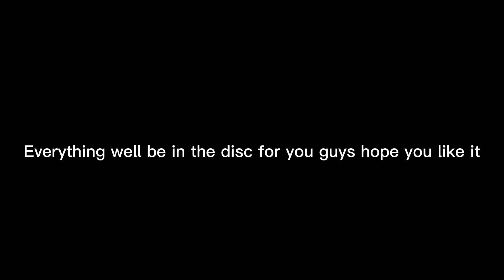Can you feel the heart Mep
Rules: you got to share it to my discord or post it please
also please tell me which part you want so I can put it here thank you
also it has to be mha please

Beginning-
pt. 1- Me
pt. 2- Cloudy Lexi
pt. 3-
pt. 4 and 5-Glitch
pt. 6-
pt. 7-
pt. 8-
pt. 9-
pt. 10 also end-